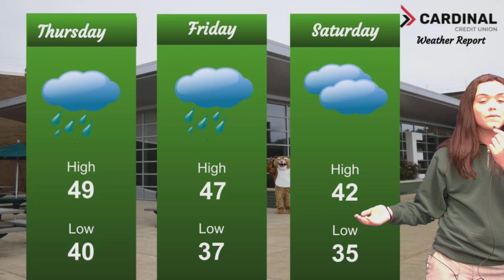CBN News: January Thursday 25, 2024